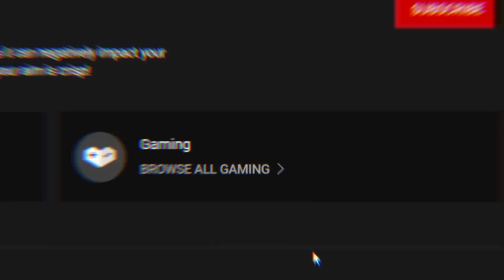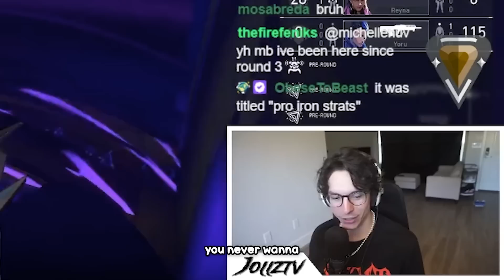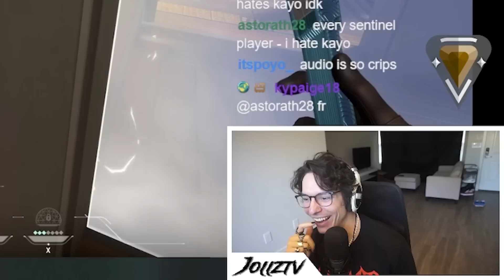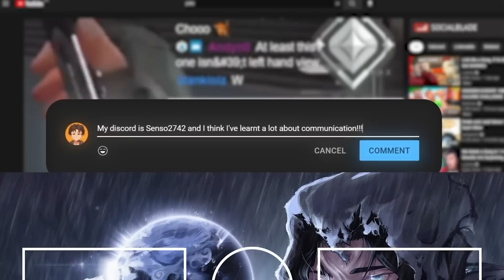I Coached LilyPichu in Valorant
Huge shout out to Lily for being an amazing guest, it was one of the most fun coaching sessions I've had! Be sure to watch to the end to get all the tips and tricks!